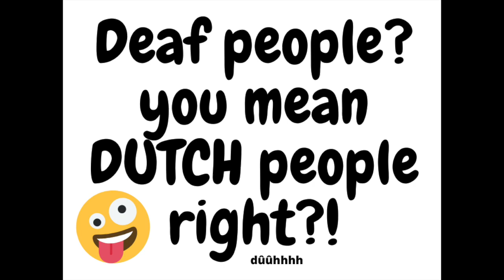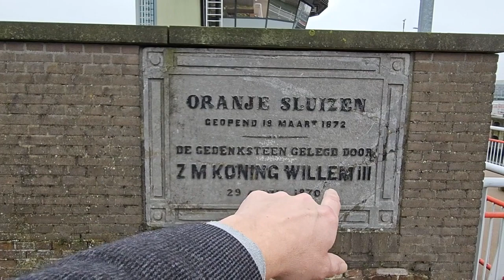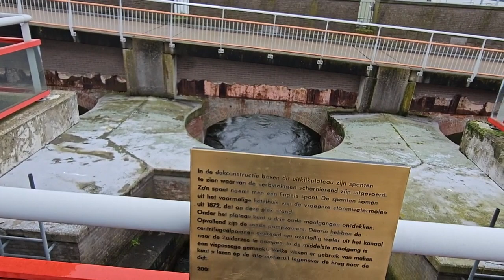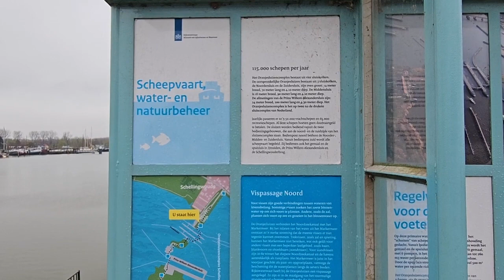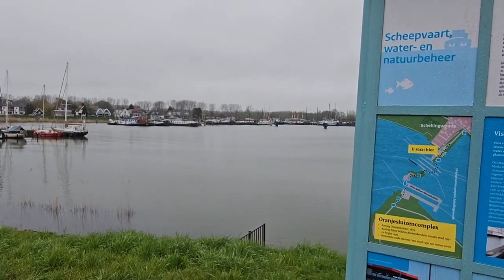A dog-bats-going places and I will show you what's wrong with my boat! #007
I get a warm welcome by Tosca, my neighbors dog, she is so funny!
I have captured some footage of bats flying around my bout and I will show you all the work that has to be done on the exterieur of my boat...and it's a lot!
Oh, and here is the link to Barry Perkins his Youtube channel.
If you are into sailing, you do NOT wanna mis this guy! :-)